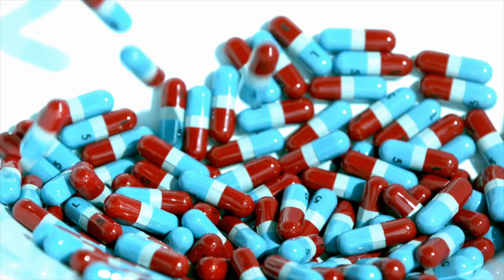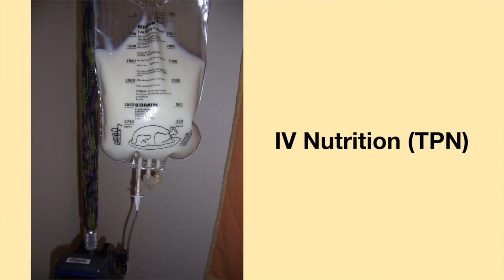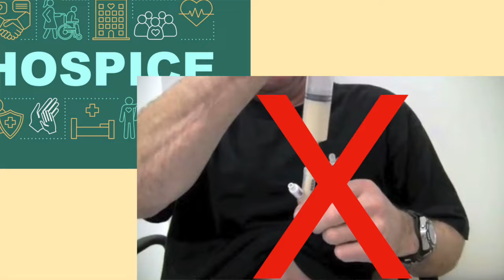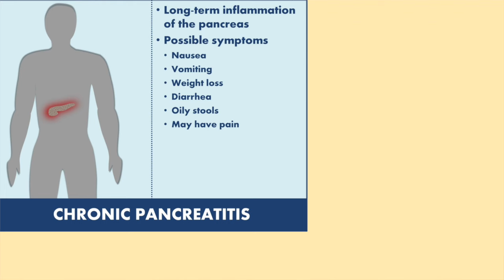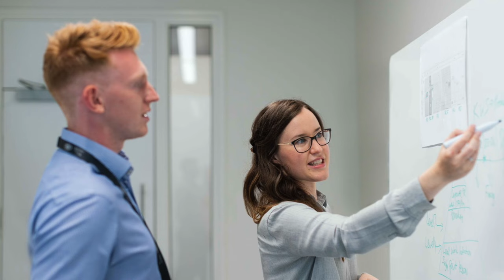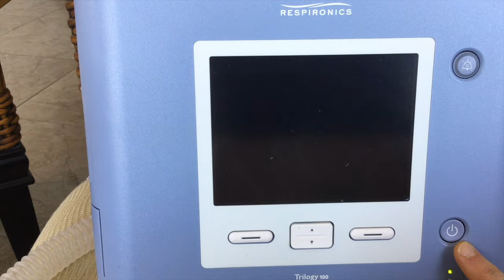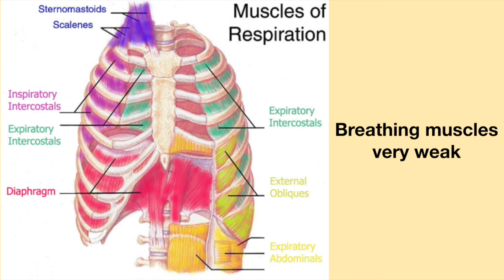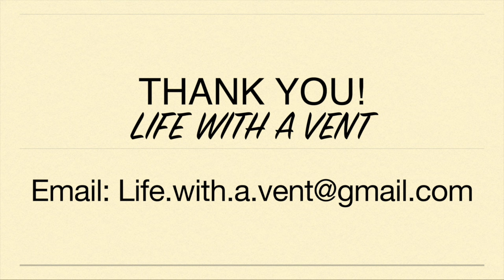Why I Will NEVER Go on Hospice IV Nutrition (TPN), Ventilator & Tracheostomy Tube. Life with a Vent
Hospice care is often touted as a great choice for end of life care. However, many people do not know there are many restrictions to medical care and services, which could severely impact the patient and even kill the patient. For me, hospice would be a horrible option and would be a guarantee I would be dead in a week.